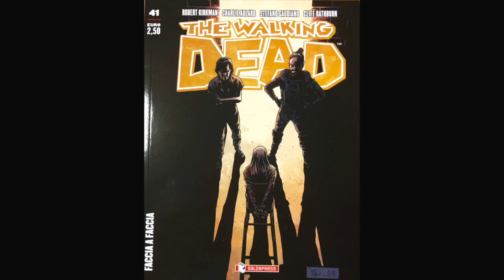SUPER EROI - COMICS NOVITÀ DEL 25-6-2016